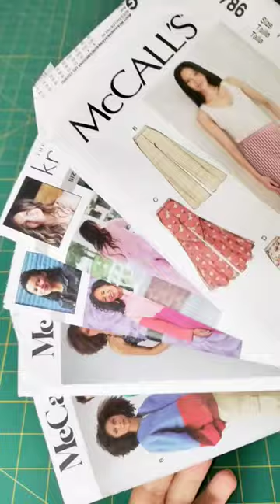Small McCall Haul 🤩 🤏